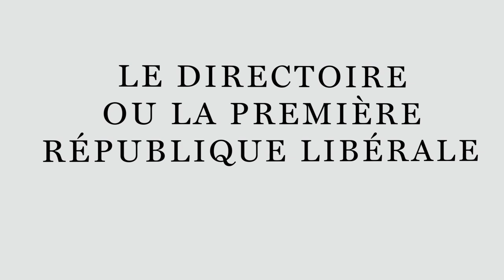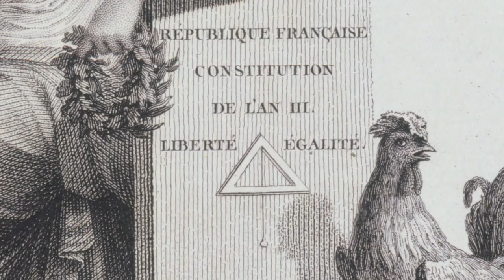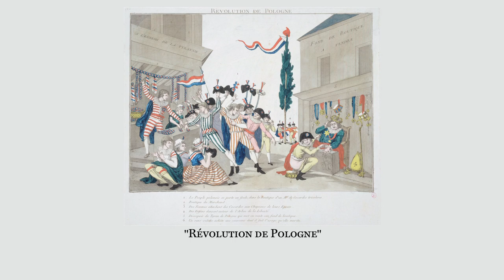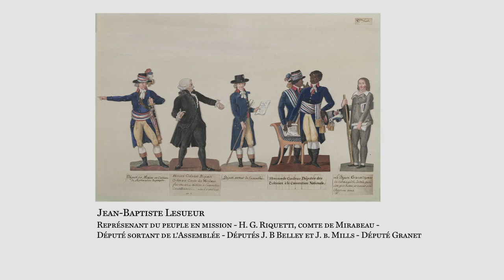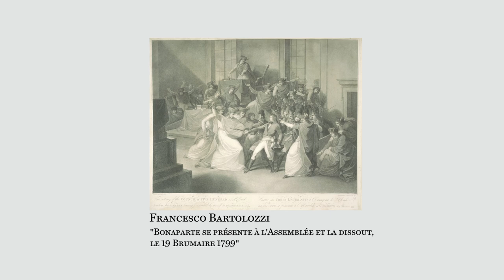Pierre Serna - Le Directoire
Pierre Serna, directeur de l'Institut d'Histoire de la Révolution française et professeur d'Histoire (Université Paris I Panthéon- Sorbonne) présente la période du Directoire.